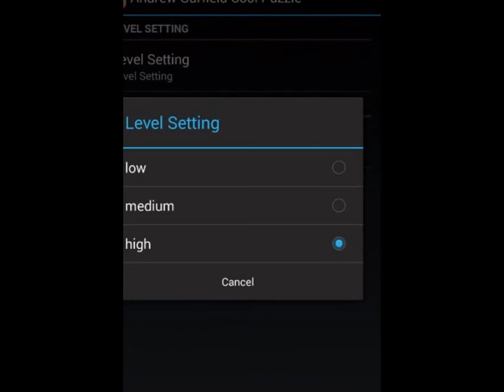Andrew Garfield Cool Puzzle Games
This is a classic tile puzzle and contains 12 pictures of Andrew Garfield. Drag the pieces to the right place to create the image.Take a few seconds to memorize the picture, then piece it back together in puzzle form as fast as you can.
Pick your difficulty level, and then take a few seconds to memorize the picture on the screen before its split up into pieces. All you have to put the pieces together again. Try to complete all levels.

Andrew Garfield Biography
Film Actor, Theater Actor (1983--)

Born in 1983, Andrew Garfield grew up in England. The actor first found success on the London stage. Garfield then earned acclaim for 2007 film Boy A. In 2010, he appeared in the hit movie The Social Network, co-starring with Jesse Eisenberg. He went on to greater fame with the 2012 box office hit The Amazing Spider-Man, starring alongside Emma Stone.